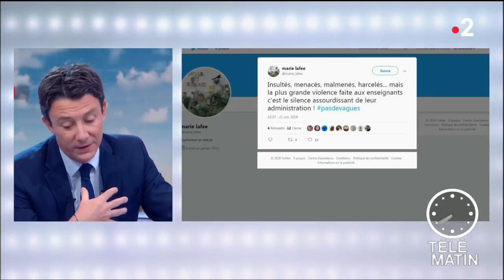Les 4 vérités – Benjamin Griveaux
Caroline Roux reçoit Benjamin Griveaux, secrétaire d'État du premier ministre, porte-parole du gouvernement.